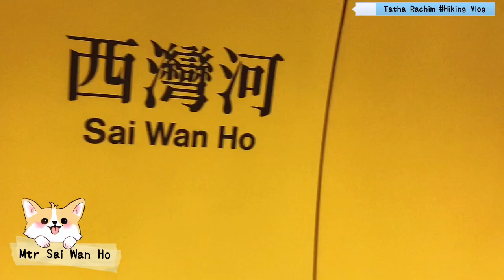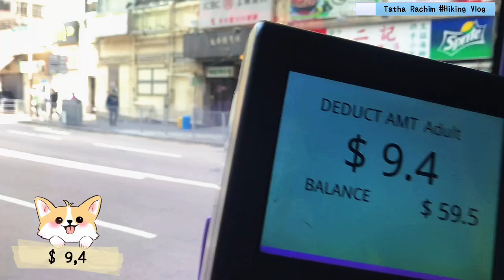RHINO ROCK Hiking Trail | How To Get There , So Quick and Easy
Hai guys , kali ini aku hiking RHINO ROCK yang ada di hongkong, pemandangan nya bagus baget rutenya juga mudah , waktu perjalanannya cuma 30 menit aja 🤗🤗
So Quick and Easy guys , tapi tetap berhati" karena jalan berpasir 😁
Rute👇🏻
Mtr Sai Wan Ho Exit A
Bus No 14 to last station ( academy military)